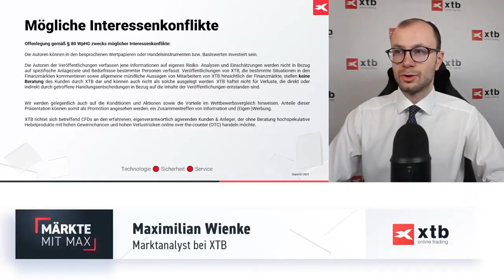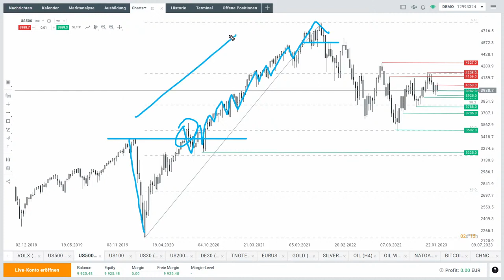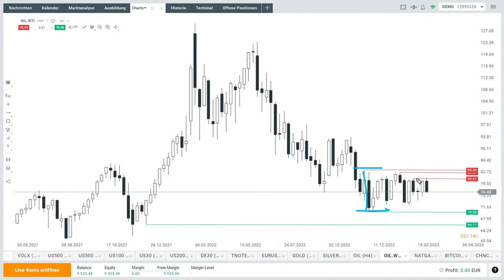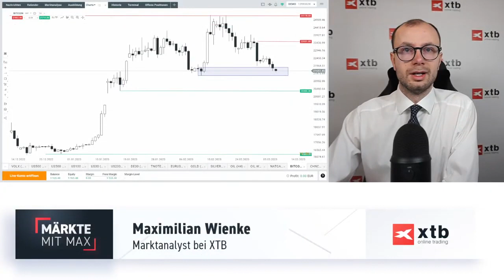Nach Powell-Absacker - quo vadis S&P 500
Nach dem Absacker vom Dienstag in Folge der Powell-Rede sieht man eine gewisse Stabilisierung im S&P 500. Wie es weitergehen könnte, bespricht im folgenden Video Max Wienke von XTB Deutschland.

Hier finden Sie die aktuelle Detailanalyse von Max Wienke, auch zu anderen Märkten: